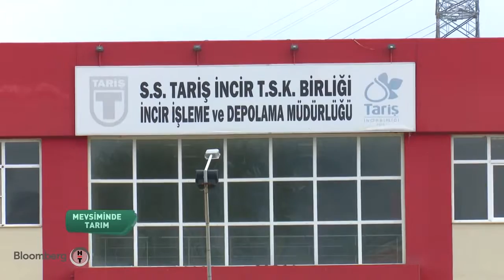Mevsiminde Tarım - Nazilli İncir Hasadı (2. Kısım)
“Mevsiminde Tarım” programında, Nazilli'de incir hasadını ekranlarınıza taşıdık! Aydın'da incir hasadına katılarak ihraç edilen kuru incirin hasat sonrası katma değerli serüvenini ve üreticilerin sesini sizlerle buluşturduk
Mevsiminde Tarım  her cumartesi 17:10’da Bloomberg HT’de, sakın kaçırmayın!